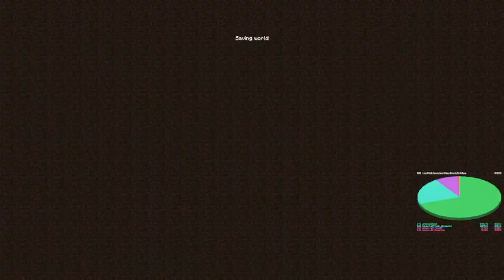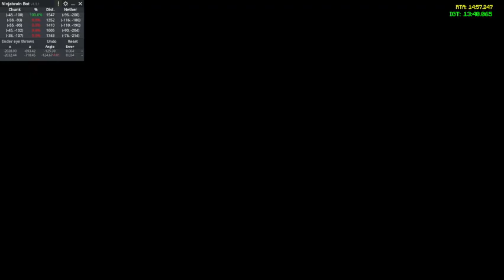13:40.065 1.16 RSG PB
im shitting myself
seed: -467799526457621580